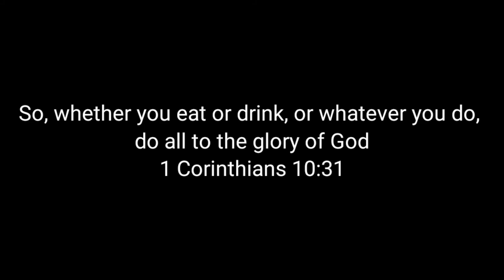12 MINUTES RECIPE | CARBONARA | CRAVER'S CORNER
My fave carbonara recipe is here!
Try it and tag me on socials